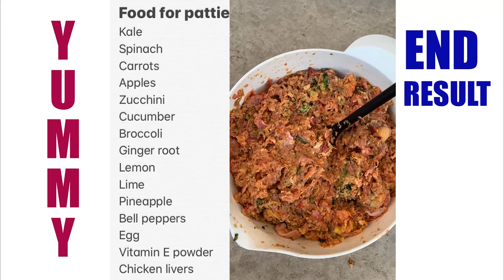How to make Raw Meat and Veggie Patties *Greyhounds Eating Vegetables* And Raw Meat BARF Diet 4 dogs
We feed our greyhounds the B.A.R.F diet, which has made remarkable improvements in their health.  So many people want to switch to this diet, but they do not know how.  Hopefully, this will shed light on some of the common misconceptions with bones.  Frozen meat will do wonders for your dogs teeth as well.   This video focuses on using veggies and raw meat.

Here are the books I highly recommend you read if you are serious about changing your dog's life:

Dr. Ian Billinghurst has written these books, and I thank him for helping save the lives of my pups.